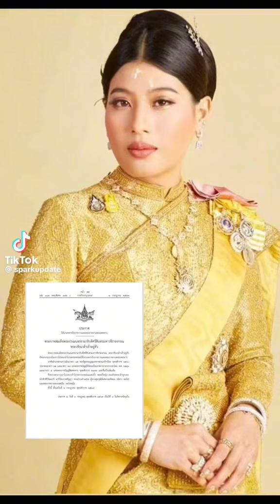ในหลวงรัชกาลที่10 พระเจ้าลูกเธอเจ้าฟ้าสิริวัณ สิริวัณณวรีฯ นายพล พลโท พระราชทาน sparkupdate